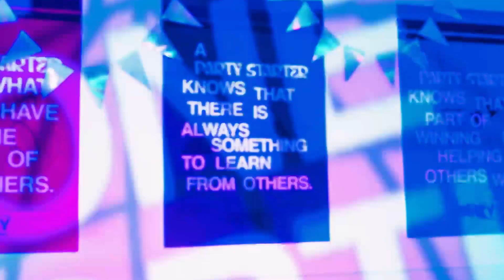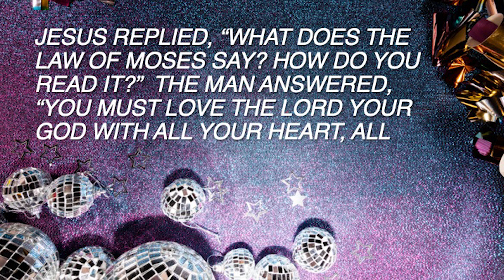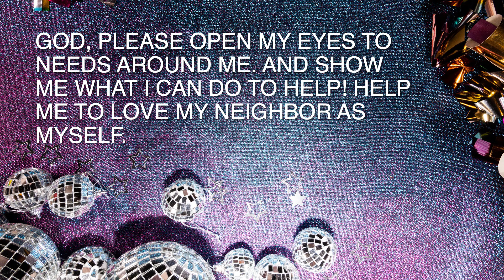July 30th Service | Start The Party: A party starter uses what they have for the good of others